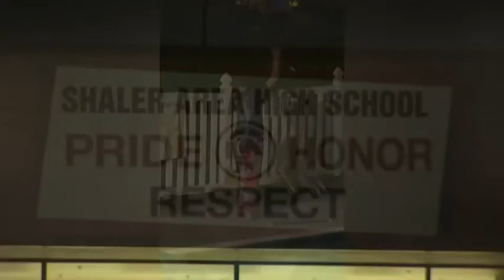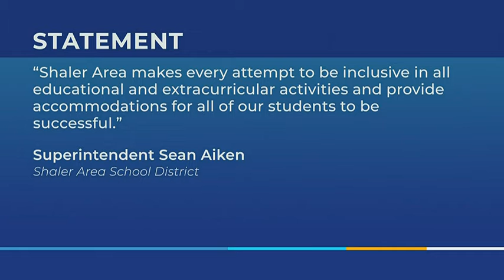Pittsburgh teen’s dream of cheering cut short; parents say it was due to discrimination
Shaler Area freshman Angelina Gizzi had dreams to twirl her baton and cheer on her school as a majorette. She prepared for tryouts by practicing for hours — and even hired a private coach. But after she auditioned for the team, she didn’t make the cut.  “I think it’s discrimination, among other things,” said Gizzi’s mother, Toni Gizzi. “I just, I don’t understand why it was everyone that tried out, and it was two freshmen. One was taken, and one wasn’t.”